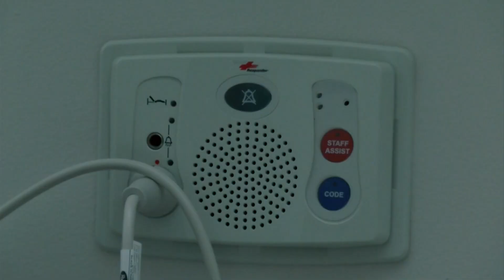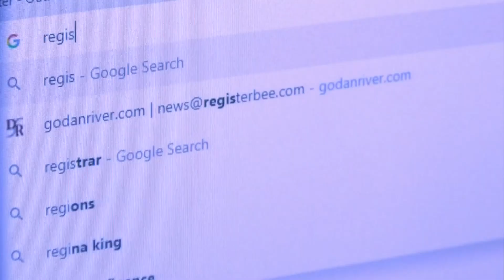Danville Community College's receive No. 1 ranking for its nursing program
About 80 percent of the students are from the Danville-area.